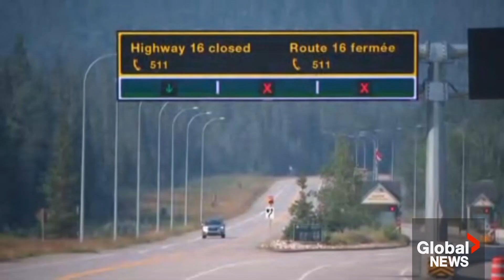Wildfire Forces Evacuation Of Jasper National Park - Now Within 12 km Of Townsite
This Video Is About Wildfire Forces Evacuation Of Jasper National Park   Now Within 12 km Of Townsite.
🥳Created With InVideo AI text-to-video maker.